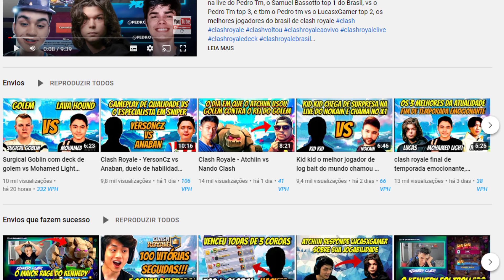Kennedy Clash vs Morten no top global do clash royale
Kennedy vs Morten no top global do clash royale, com react do Bielvinis em sua live de clash royale, partida entre youtubers de clash e tbm dos top globais do ranking, Kennedy clash vs Morten

Canal do Kennedy Clash @kennedyclash_

Canal do Bielvinis @BielvinisCR

Canal do Morten @mortenroyaleENG

aqui no canal vc encontra as melhores dicas dos youtubers de clash royale, cortes das lives dos principais streamers de clash, como o Kennedy clash, Pedro tm, Artube clash, Atchiin, Lucasxgamer, Darkray, Bielvinis, Big jasp tv, Gelli clash, Flakes power, Caue Mp , edukof, entre outros, e dicas desses youtubers, como dicas  de deck para cada arena, os melhores decks no clash, deck para subir troféus rápido, notícias e novidades da vida dos youtubers do clash royale, e tbm muitos vídeos curtos ou shorts divertidos de clash royale.

Nomes dentro do clash royale, andrem4, andrezinhom4.